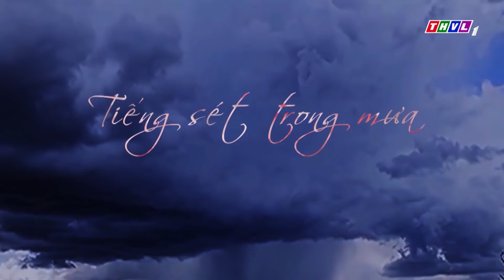THVL | Tiếng sét trong mưa - Tập 8[5]: Khải Duy vui vẻ vì Bình thừa nhận làm gì cũng nghĩ đến mình